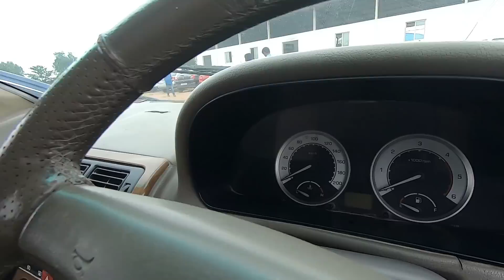Second hand Mahender￼ XUV500 Scorpio￼ Safari Maruti Ecco XL6 Brezza Innova Xylo Price in Auction